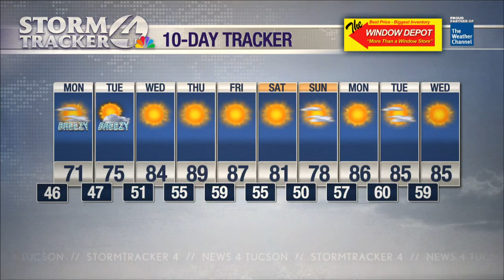Perfect weather for viewing the 2024 Solar Eclipse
StormTracker 4 Forecaster Cristiana Ramos has everything you need to know.